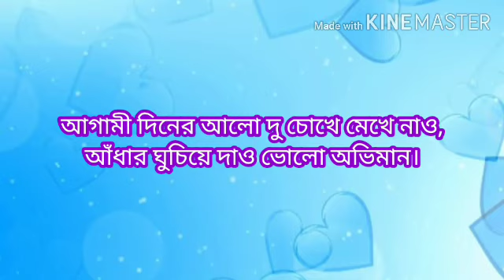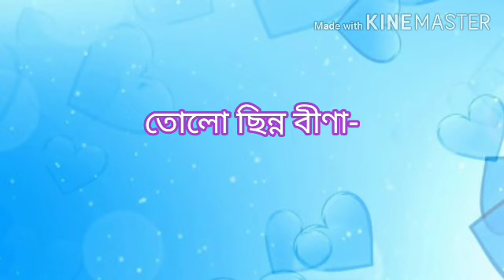TOLO CHINNO BINA LYRICS (তোল ছিন্ন বীনা) || Karaoke Song With Lyrics || Asha Bhosle || Ekanta Apan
Song: Tolo Chinno Bina (তোল ছিন্ন বীনা)
Movie: Ekanta Apan (1987)
Singer: Asha Bhosle
Lyricist: Swapan Chakraborty
Director: Biresh Chatterjee

Lyrics :

তোল ছিন্ন বীনা বাঁধো নতুন তারে
ভরে নাও সুর গাও জীবনেরই জয় গান (x2)
আগামী দিনের আলো দু চোখে মেখে নাও
আঁধার ঘুচিয়ে দাও ভোল অভিমান ।
ভরে নাও সুর গাও জীবনেরই জয় গান
তোল ছিন্ন বীনা । ..
যতই বড় হোক রাত্রি কালো
জানবে ততই কাছে ভোরেরও আলো (x2)
যদি একলা পথে কোন সাথী না মেলে
যদি সাড়া নাহি পাও সাড়া দেবে তব প্রাণ ।
তোলো ছিন্ন বীনা। ..
চলাই জীবন থেমে যাওয়াই মরন
ভেবে নাও তুমি কাকে করবে বরন (x2)
কত স্বপ্ন আছে দেখো আঁখিতে তোমার
তাকে সত্যি কর তবে হবে যে মহান
তোলো ছিন্ন বীনা। ...